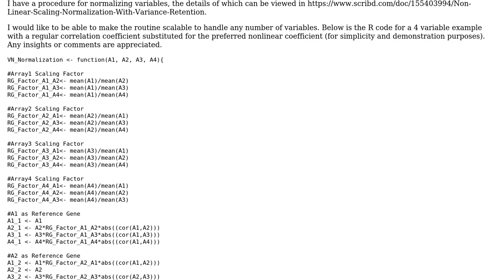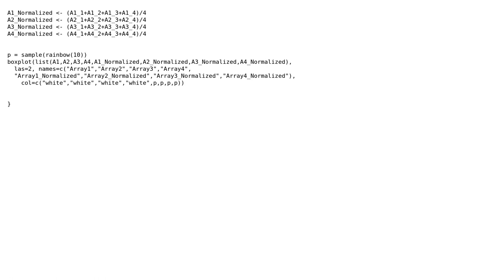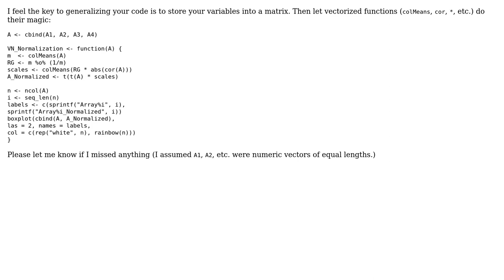Code Review: Nonlinear Scaling Normalization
With thanks & praise to God, and with thanks to the many people who have made this project possible! | Content (except music & images) licensed under CC BY-SA | Music | Images & others | With thanks to user Jamal user Fred Viole user flodel and the Stack Exchange Network Trademarks are property of their respective owners. You are responsible for your own actions.